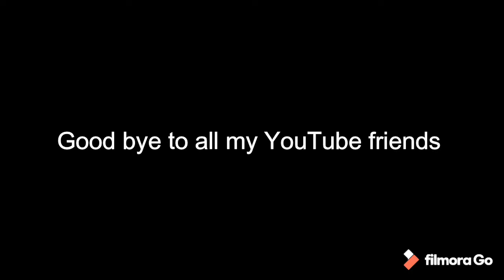Eat and win in popcorn challenge